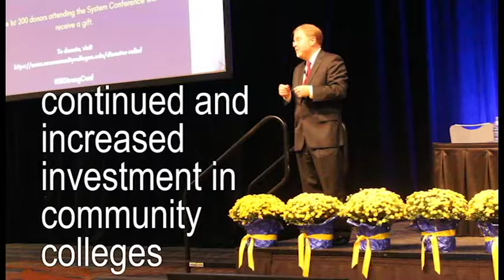2018 Community College Conference: Peter Hans discusses trends